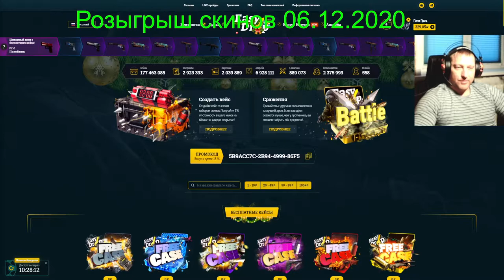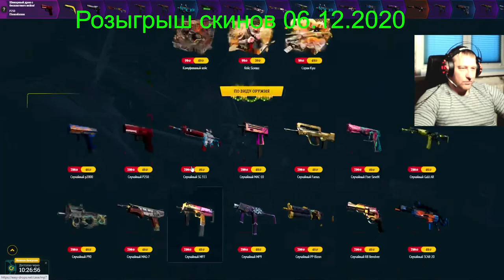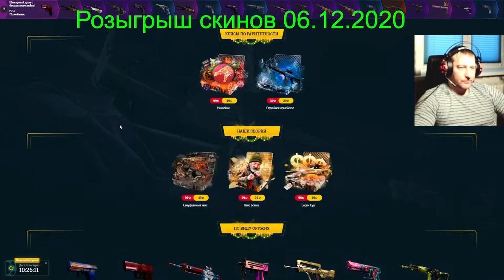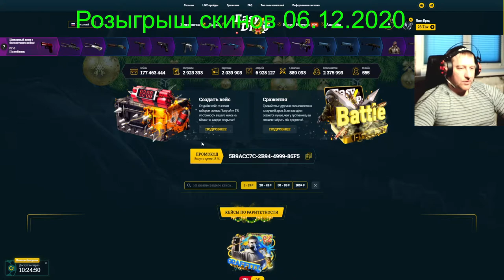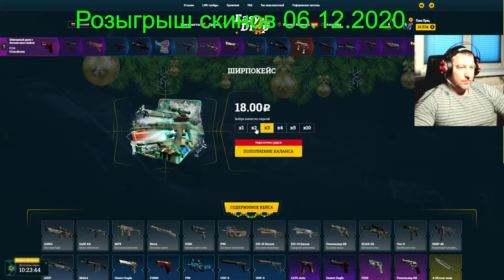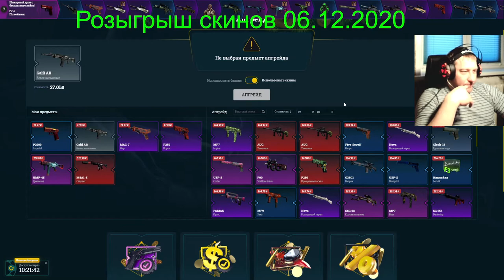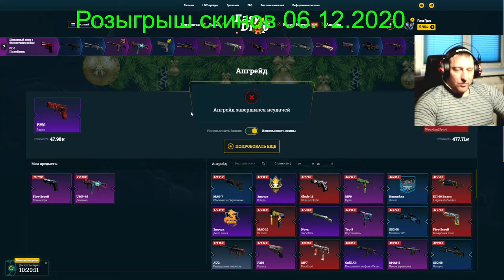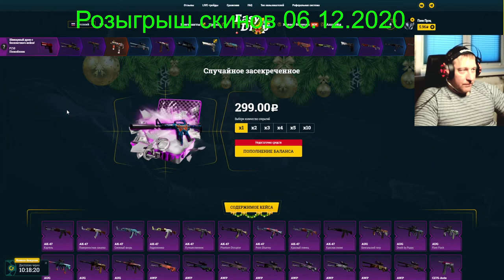EasyDrop ► ИзиДроп ► Суббота точно удалась